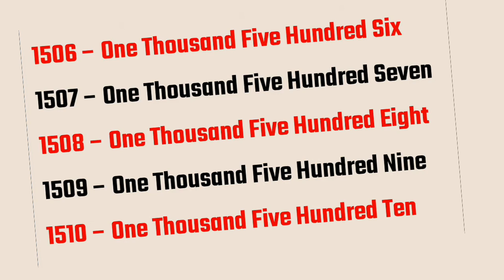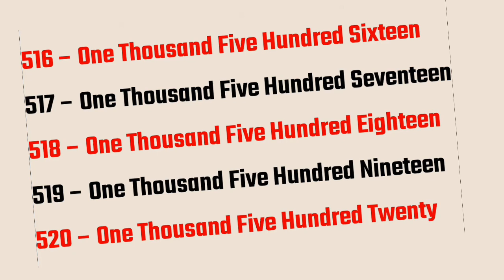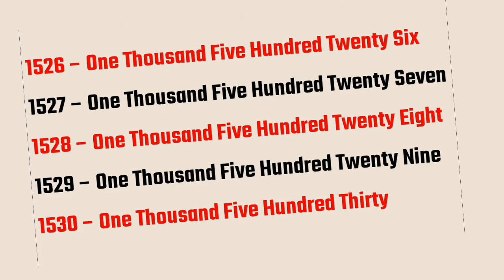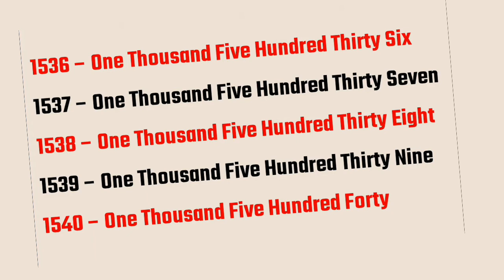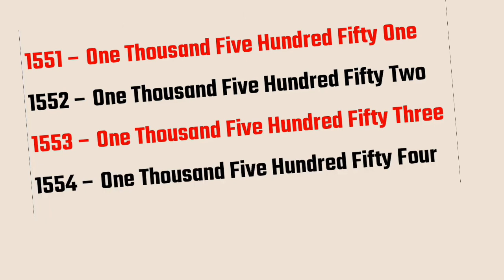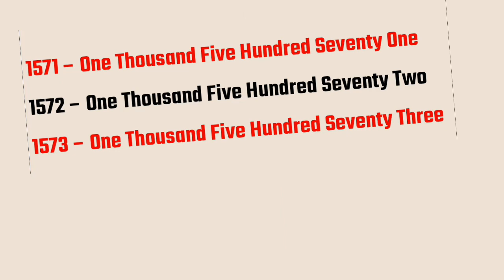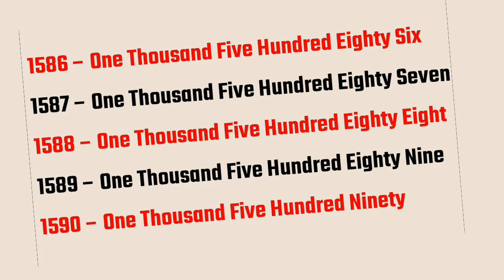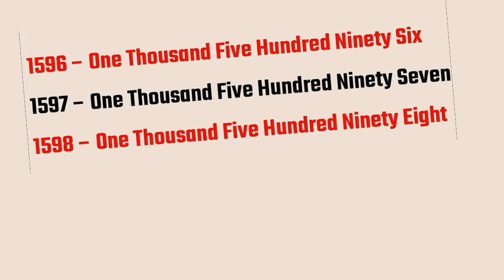Numbers 1501 to 1600 || 1501 To 1600 Numbers in words in English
In This Video, We Learn 1501 to 1600 English Numbers With Spelling

1501 = One Thousand one
2 = Two
3 = Three
4 = Four ...
1600 = one thousand two hundred

1501 to 1600 number names in English
numbers name 1501 to 1600 in English
1501 to 1600 in words
1600 spelling